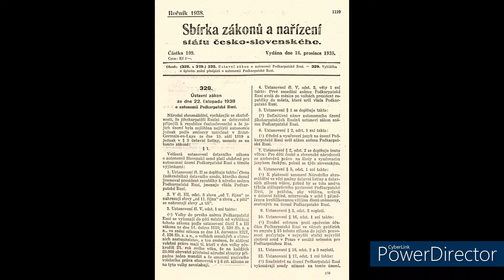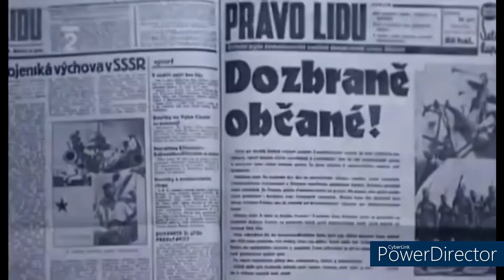DRUHÁ REPUBLIKA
V tomto videu stručně shrnu Druhou republiku ze sociální, politické a mezinárodní perspektivy.